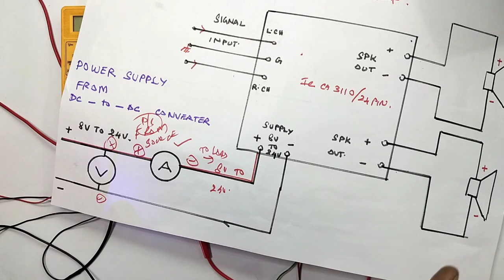PRACTICAL DEMONSTRATING FOR ,60W MONO AMPLIFIER BOARD,CA 3118 POWERED BY BUCK CONVERTER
IN THIS VIDEO WE ARE EXPLAINING ALL DETAILS ABOUT.. WORKING PRACTICAL DEMONSTRATING OF 60W ,MONO AMPLIFIER BOARD ,USING C 3118 IC. POWERED BY DC TO DC BUCK CONVERTER.